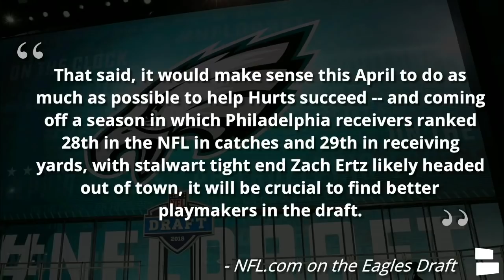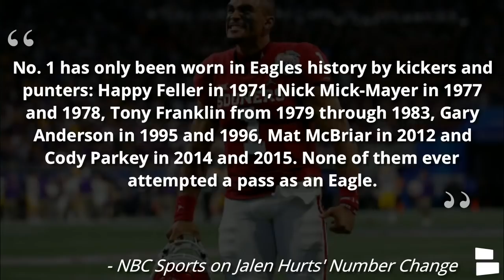Eagles Trade Latest On Zach Ertz + REAL Reason On Jalen Hurts' Number Change & NFL Draft Importance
Philadelphia Eagles Trade News is mixed this week regarding Eagles star TE Zach Ertz. Ertz and the Eagles reportedly had agreed to part ways a few weeks ago, however, there have been very few Eagles rumors about when/if Ertz will be traded or cut.

With Ertz still on the team, what is the most likely scenario for the Eagles to move the TE? Philadelphia Eagles Now Host Thomas Mott breaks down all of the latest Philadelphia Eagles Rumors on today’s Eagles Rumors video.

Full list of Eagles News & Eagles Rumors:
- Zach Ertz trade update
- Eagles MUST nail this draft in 2021
- Real reason Jalen Hurts changed his jersey number

Eagles draft rumors continue to focus on the #12 overall pick. However, few seem to be thinking about just how important the 2021 NFL Draft really is. Philadelphia has the most amount of picks in the Draft of any team in the NFL. Host Thomas Mott says they must score at least two star players come April.

Answer This Questions Asked By Thomas Mott In Today’s Eagles Rumors Video In The Comments:
- Do you still want the Eagles to trade Zach Ertz?
- What is your level of confidence in Howie Roseman’s ability to nail this year’s draft?

We got you covered for all of the latest Eagles Draft Rumors!

Eagles news and rumors can also be found on our

You can find our videos by liking our Eagles Facebook